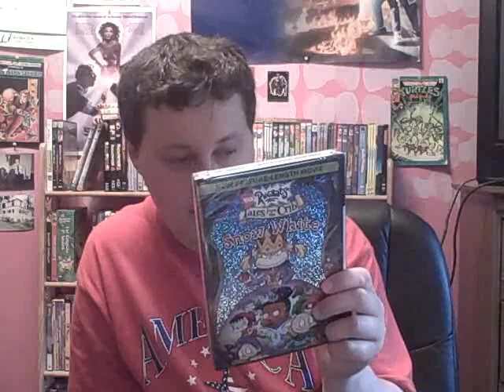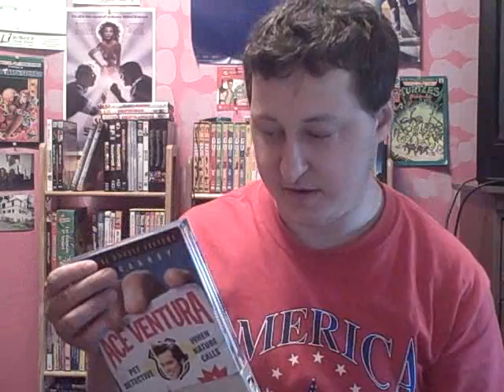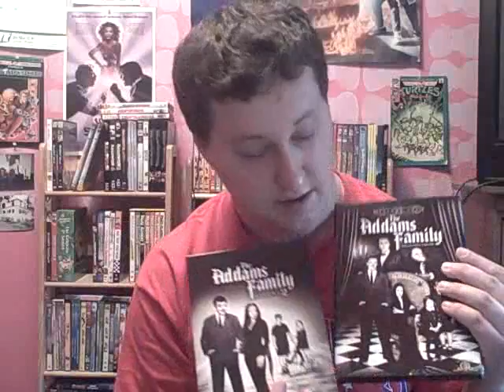Franky's DVD Rant (07-13-09)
I show you the latest dvds I got in the last 2 Months enjoy!!! Let me know your thoughts on the films I show